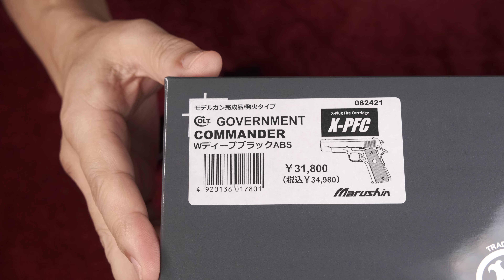新製品・COLT COMMANDER WディープブラックABS X-PFC / マルシン：外観、マニュアル、新型カート紹介～重量測定・装填排莢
◆MkⅣ S70と並べて
◆装填排莢、イマイチです